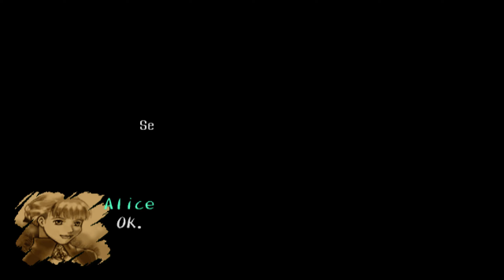(PS2 Longplay) Shadow Hearts Longplay (2/?): Fengtian (No Commentary)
Margerete is such a moron I love her so much.